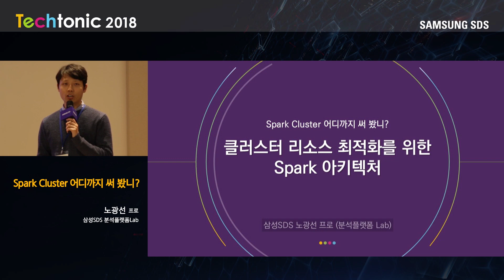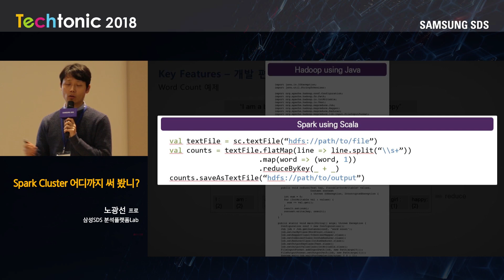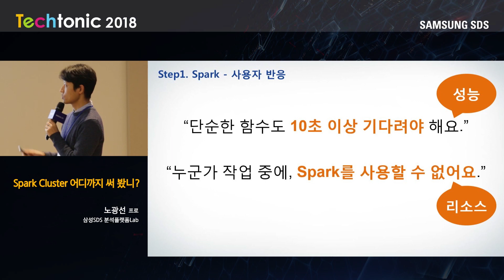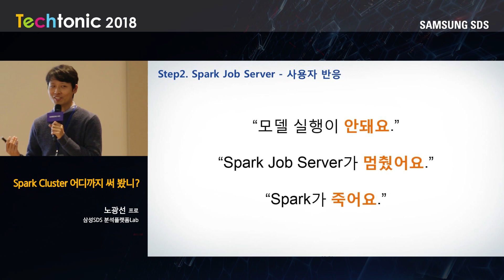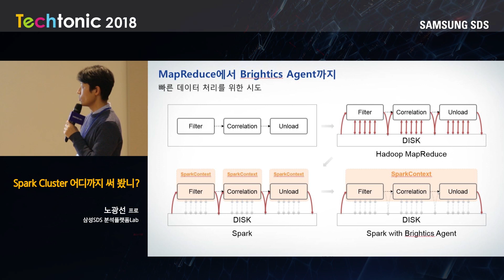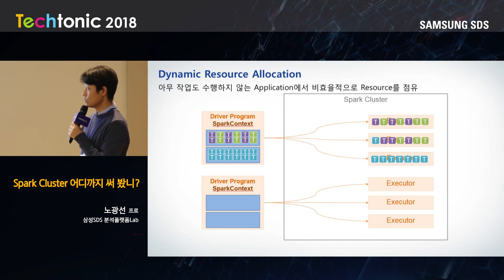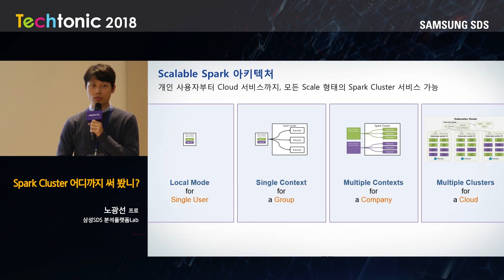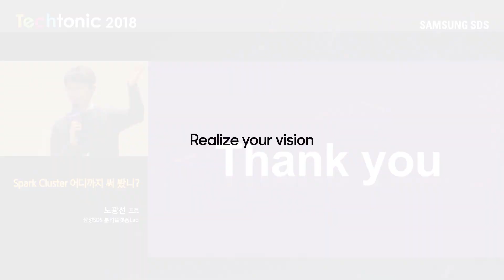클러스터 리소스 최적화를 위한 Spark 아키텍쳐(데모) - Techtonic 2018 IoT, Security&SW Eng Track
2018 Techtonic은 삼성SDS가 최신 기술 및 노하우를 공유하는 자리로 AI, Analytics, Blockchain, IoT, Security 등 각 분야 전문가의 생생한 개발 경험과 교훈을 공유하는 자리였습니다.

[주요내용]
- Spark 특징 및 아키텍쳐
- 삼성SDS의 Spark 활용법
- Spark 리소스 관리
- 데모

Techtonic 2018에서 다룬 다채로운 주제 및 관련 강연에 대한 자세한 정보는 에서 확인할 수 있습니다.